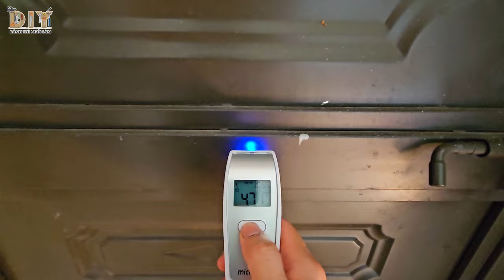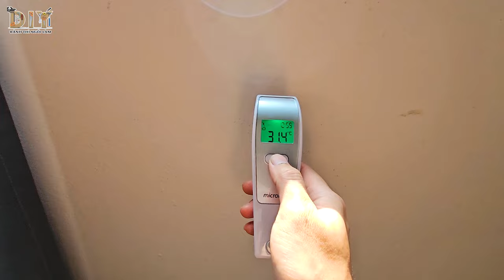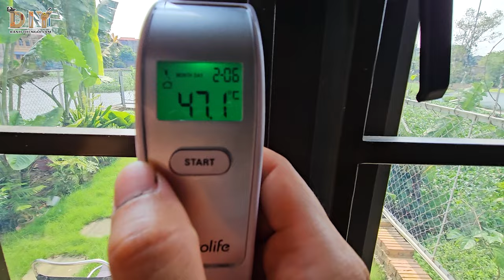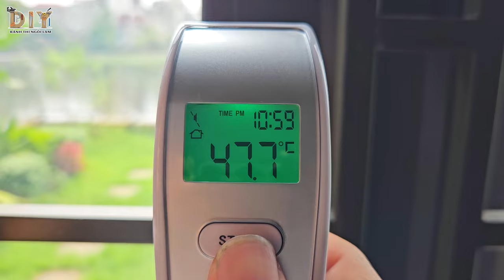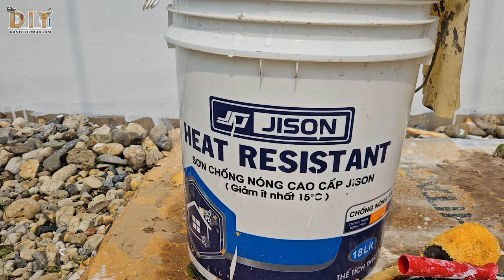Cách chống nắng, nóng cho nhà mái tôn hiệu quả và siêu đơn giản, ai cũng tự làm được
Video giới thiệu cách chống nắng, nóng cho nhà mái tôn hiệu quả và siêu đơn giản, ai cũng tự làm được.